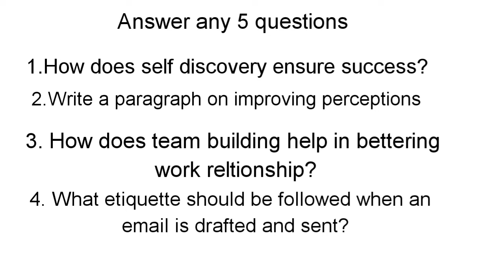Soft skill development question paper Nov - 2018 Bharathidasan university 👆 Must watch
Hai frds...

All UG students

This is for u

Managerial economics

Soft skill development

Principles of Accountancy question Paper

Business Law question Paper

Income tax theory law & Practice

Business Management

Keep watching my dear friends...

Keep watching